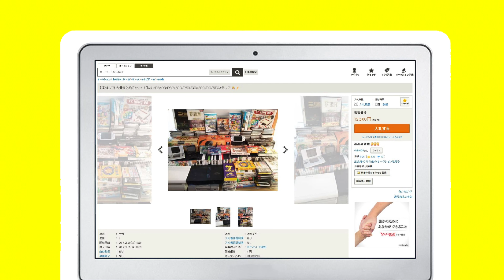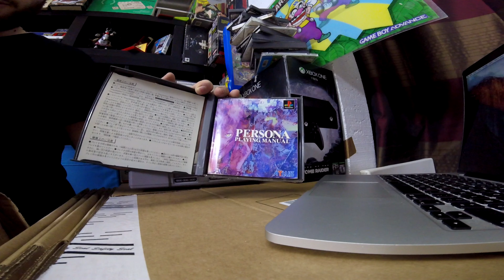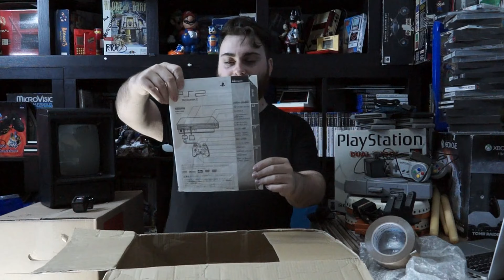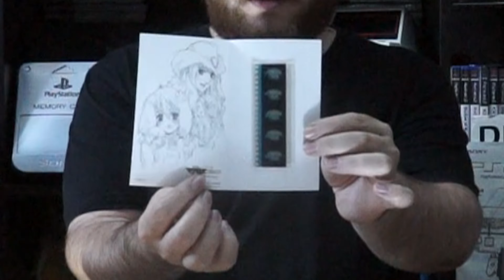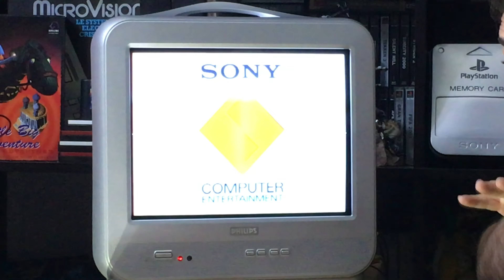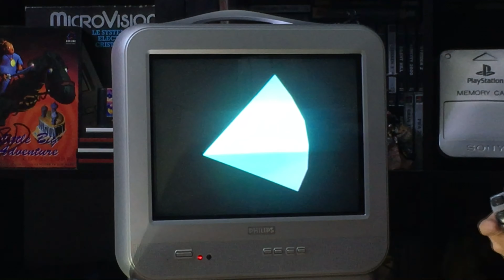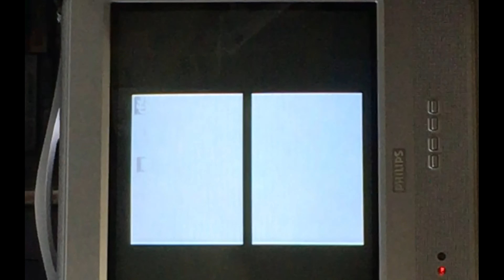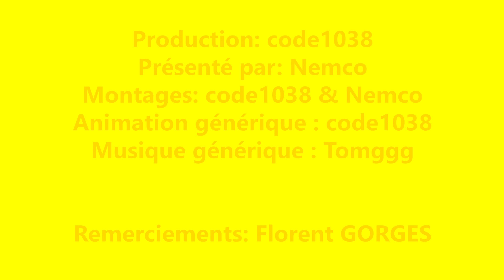[ColisSumo] ON ACHÈTE UN COLIS JAP (je découvre avec vous ce qu'il ya dedans)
NOS RÉSEAUX ▶▶

AUTRES POSSIBILITÉS ▶▶